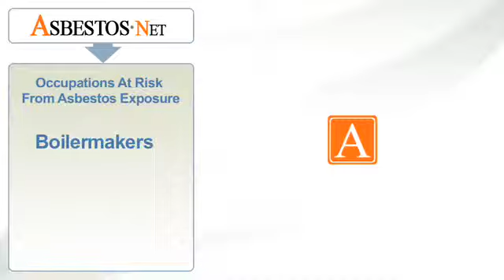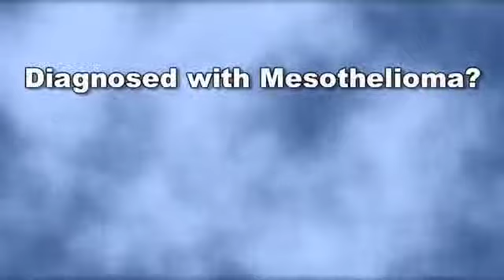Asbestos Exposure Puts Boilermakers At Risk | Asbestos.net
Asbestos exposure puts boilermakers at risk for mesothelioma. | Asbestos.net